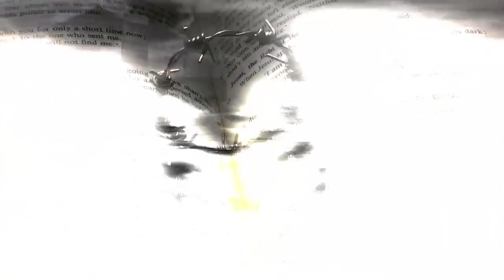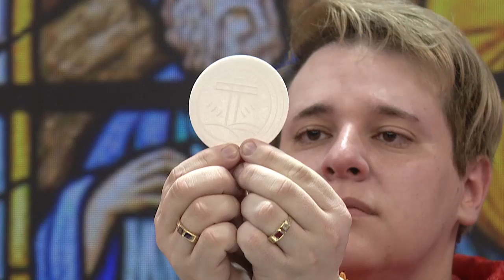Hora da Família - 03/06/20 - Parte 1